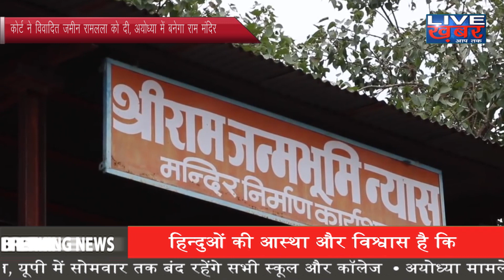सुप्रीम कोर्ट का अयोध्या राम मंदिर पर अहम फैसला...Livekhabar